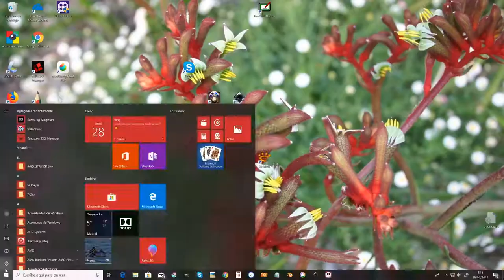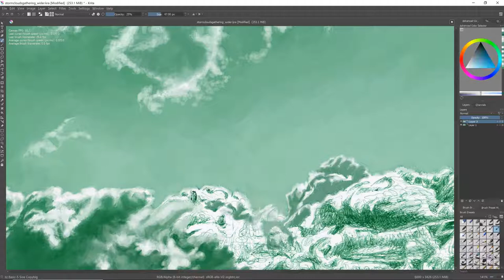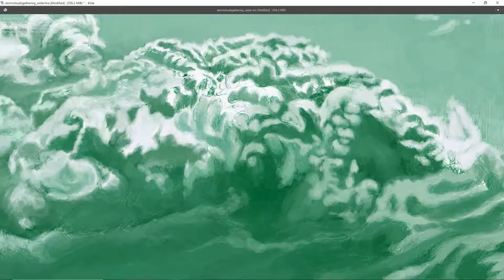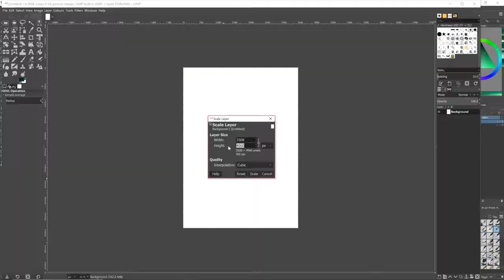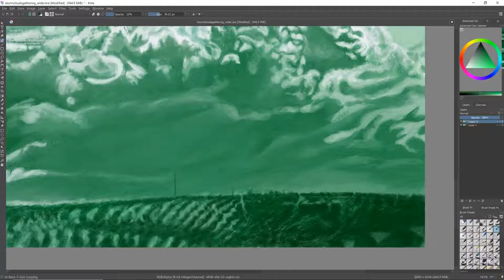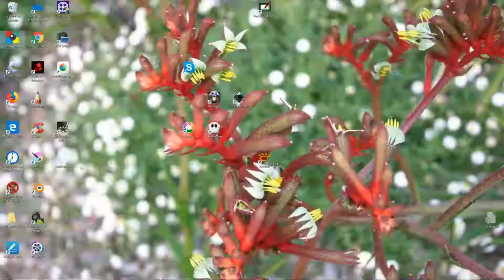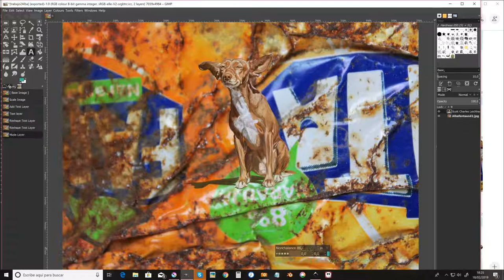Still going on the stormfront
absolutely racing on this one, haha. Twice my usual speed.
This is one screen capture every five seconds, and then playback at 50 frames per second.
(It was thirteen minutes at my usual 24 frames per second. I don't assume I have fans that are willing to give me that much time. I like to pretend that you'll do six or seven minutes)
Now it's 6 minutes and forty seconds at 50 frames per second. each minute is roughly four hours, or four minutes per second.
Basically works out to twenty seven hours.

All open source programs, free to download and to use, free of commercial restriction on use.
Ask me more if you want to.
I might try a video explaining the same soon.